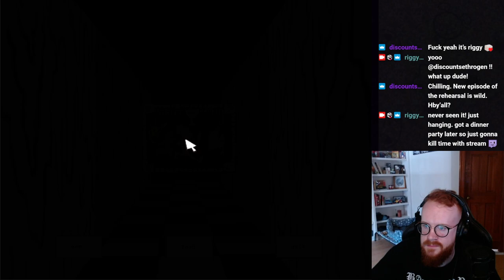Goblet Grotto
Millionaire coolgame franchise and mystery pak founded by
thecatamites & winter lake for benefit of everybody with
the wonderful music by NEW VADERS and over 2000 hours of
cave-based gameplay is available to play now and have all
good times.